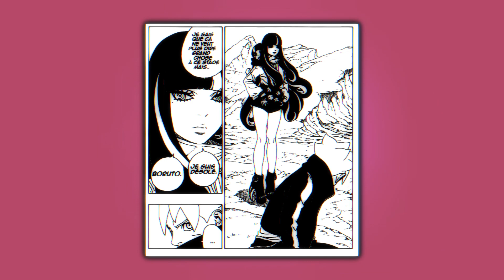MANGEKYO SHARINGAN EVEILLÉ ! BORUTO 80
✏️✏️✏️✏️✏️✏️✏️DESCRIPTION✏️✏️✏️✏️✏️✏️✏️✏️✏️✏️

1:09 Contexte
02:50 L'eveil de Sarada
03:43 Sasuke & Ada
05:13 L'ellipse Boruto
05:40 Les intrigues de la Saga
07:10 Momoshiki & la destinée
08:19 ÇA VA PETER

C'était Alto San 😉